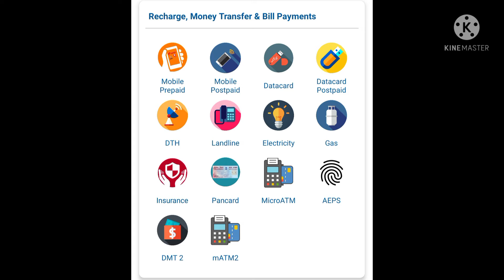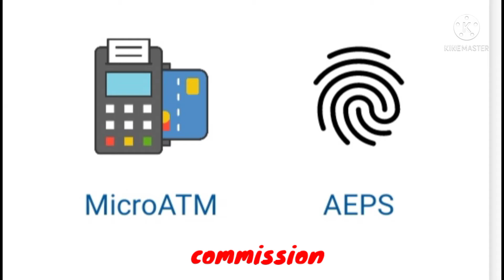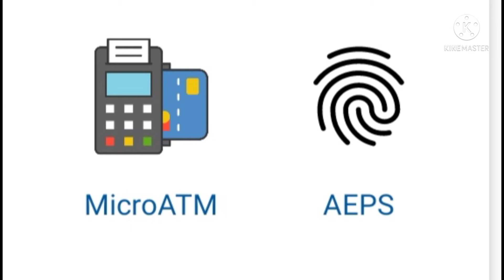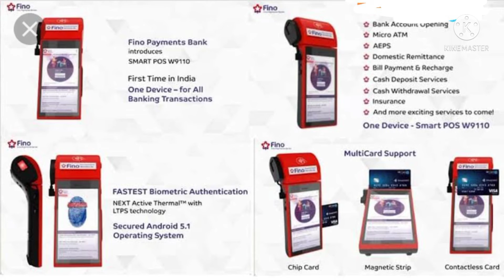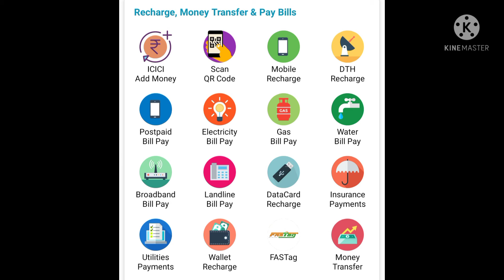Best Earning App All mobile, dth recharge, eb bill micro ATM, AEPS தமிழில் 21 December 2021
best Earning App s
all network மொபைல்
mobile ,
DTH
eb bill
water bill
micro ATM
aeps
all services in one app
comission in all services
distributor - 3.60 to 4.00
retailer  - 3.20 to 3.60
id free
tamil

விருப்பம் உள்ளவர்கள்
WhatsApp msg Hi